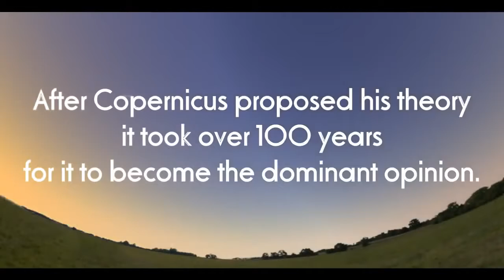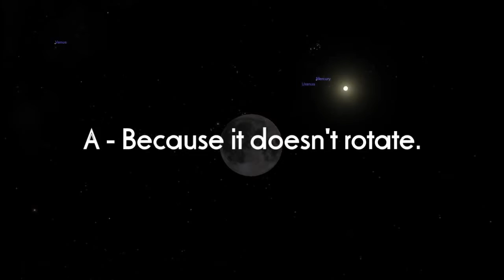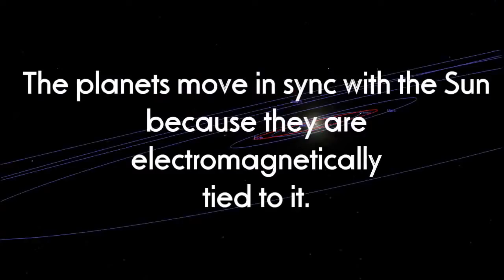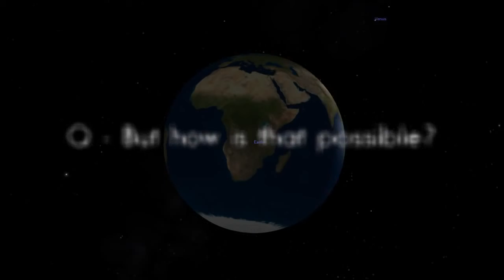A SHOCKING VIDEO OF "HOW DO WE KNOW THE EARTH DOESN'T MOVE?" (MIRROR)